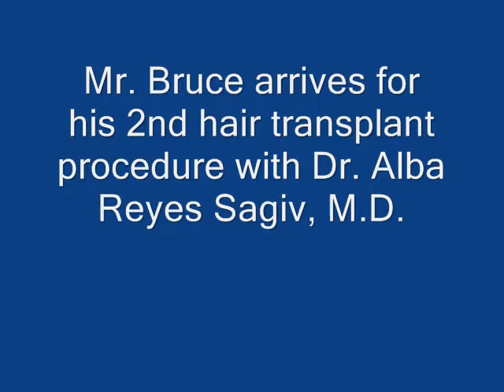Hair Transplant by Alba Reyes MD to a patients that came to DR from California